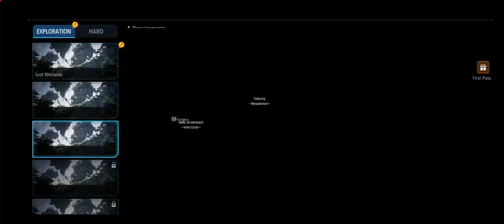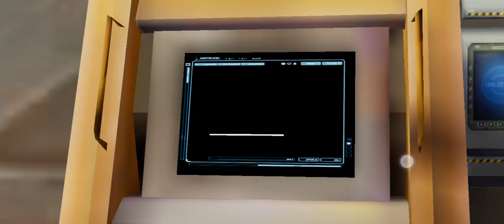lets play avatar reckoning